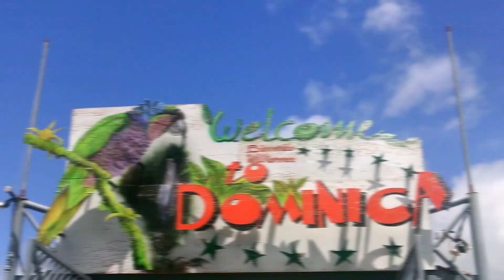Landausflug Kotor auf eigene Faust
Der Kotor Fjord ist der südlichste Fjord Europas und beeindruckt durch seine einzigartige Natur und die kulturhistorische Bedeutung. Wir haben Kotor auf eigene Faust erkundet und dieses Video zusammengestellt.

Mehr über unsere Kreuzfahrten und Landausflüge findest du auf unserem Blog

Du träumst auch von einer Kreuzfahrt? Du kannst sie direkt bei uns buchen - gleichgültig welche Reederei. Selbstverständlich mit ganz persönlicher und individueller Beratung durch uns. Alle weiteren Informationen findest du auf: